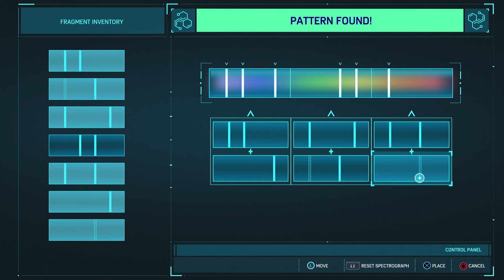Spider-Man Remastered PS5 Walkthrough Part 40- A New Drug (Playstation-5)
This gameplay contains Spider-Man Remastered Story line, Side missions, Free roam and  Adventure.

Marvel's Spider-Man is a video game based on the Marvel Comics superhero Spider-Man, developed by Insomniac Games and published by Sony Interactive Entertainment. It was released worldwide
on September 7, 2018 for the PlayStation 4, as the first licensed game developed by Insomniac. A PlayStation 5 remaster was announced to be included alongside its downloadable contents in the Ultimate Edition of Marvel's Spider-Man: Miles Morales under the name of Marvel's Spider-Man Remastered. The PlayStation 5 Remaster was later becoming a standalone release by the end of 2020. The game follows Peter Parker, a 23-year-old college graduate and research assistant who gained superhuman abilities after being bitten by a radioactive spider. Peter is in his eighth year of crime-fighting under his super heroic alter ego of Spider-Man, who has become highly experienced at this point, but struggles to balance his superhero and personal lives. Marvel's Spider-Man is an open-world action-adventure title that allows the player to control Spider-Man throughout Manhattan, New York City. Spider-Man fights enemies with his brawler moveset and a wide array of web gadgets.
At key points in the story, the player also controls Peter Parker (outside of his Spider-Man identity), Mary Jane Watson, and Miles Morales. Marvel's Spider-Man is
 an open-world third-person action-adventure game, in which the player controls Peter Parker, under his superhero identity Spider-Man, through Manhattan, New York City to fight crime. Spider-Man's moveset allows him to swing through New York and climb buildings in fluid urban traversal, defeat enemies in improvisational combat with dynamic acrobatics, fight by interacting with various elements with his webs, and wield a variety of web gadgets to combat different opponents. Using tokens rewarded from objectives, Spider-Man can unlock and craft new gadgets, suits, and Suit Mods. By earning experience points, Spider-Man can level up to unlock new skills on the Skill Tree to enhance his combat and traversal. In certain parts of the game, the player also controls Peter Parker (outside of his Spider-Man suit) in various puzzle sections, as well as Mary Jane Watson and Miles Morales in stealth sections.